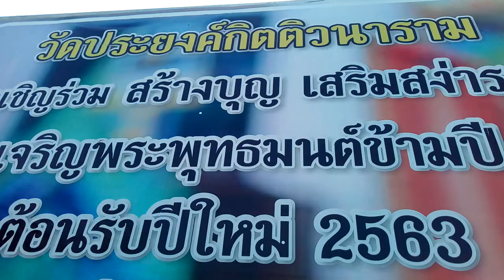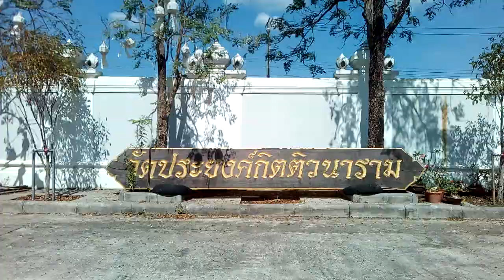วัดประยงค์กิตติวนาราม 22หมู่4ถ.ประชาสำราญ แขวง คลองสิบสอง เขต หนองจอก กทม.10530/เที่ยวป่ะ จ้าวขาพาไป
วัดประยงค์กิตติวนาราม 22หมู่4 ถ.ประชาสำราญ แขวง คลองสิบสอง เขต หนองจอก กทม.10530 [เที่ยวป่ะ จ้าวขาพาไป]